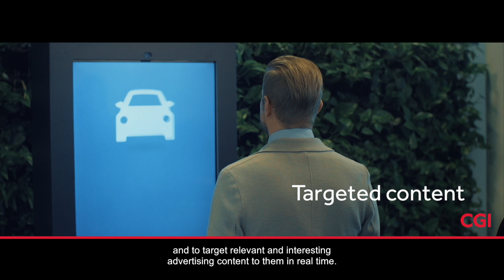Introduction to video analytics - Case Power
With emerging technologies like video analytics, Power is capable to know their customers better, deliver better customer experiences and increase sales in offline retail environment as well.